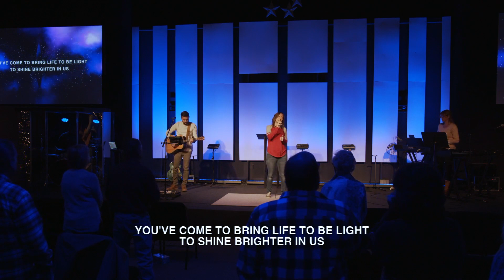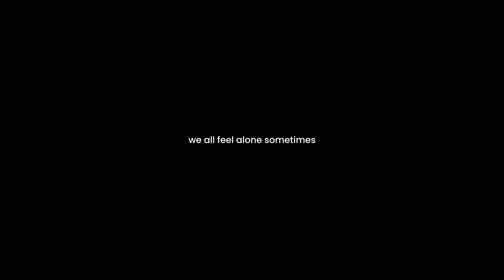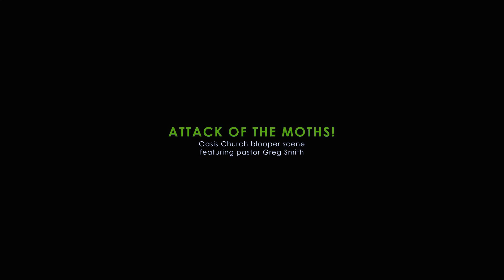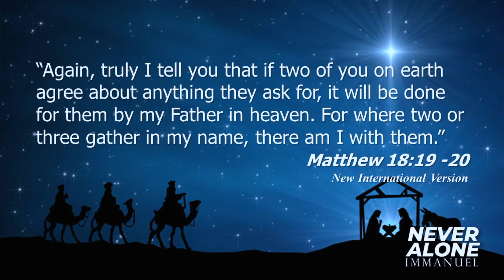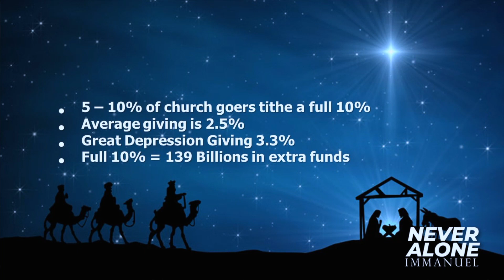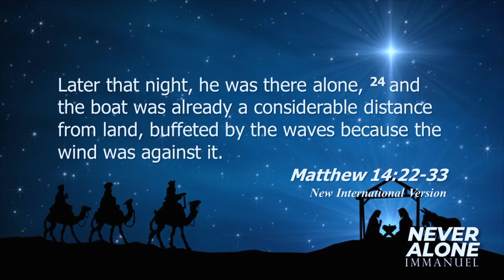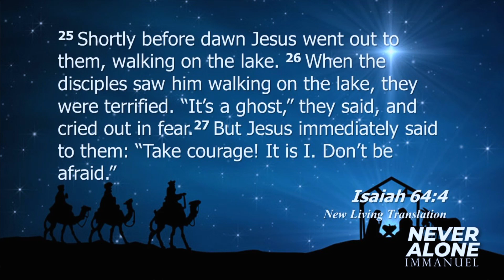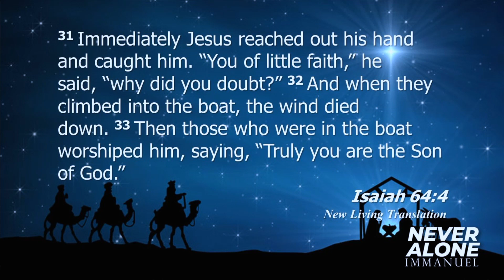Never Alone: Immanuel 12/27/20 (full service)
The Oasis Christian Church Series "Never Alone: Immanuel"
Part 4: 2020: A Year To Forget?
Phillip Giampietro | 12/27/20